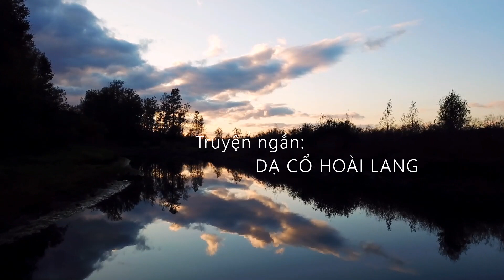‍🌈 ‍Truyện Gay: Dạ Cổ Hoài Lang (Audiobook) - Việt Hoàng x Nguyễn Nam Long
Cô Tư chỉ biết nhìn chồng rưng rưng lệ: Ðờn kìm ư? Cái đêm trăng ấy Tư Cang đã thả cây đờn trôi theo dòng nước, giờ thì còn đâu để cất tiếng giao hòa…
🔆 Nguyên tác: Việt Hoàng ~ Diễn đọc: Nguyễn Nam Long
🔆 Tên khác của truyện ngắn: Tiếng Đờn Kìm Trên Sông
🔆 Ủng hộ Rogers Official:
+ Ví Momo, ViettelPay, ZaloPay: 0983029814